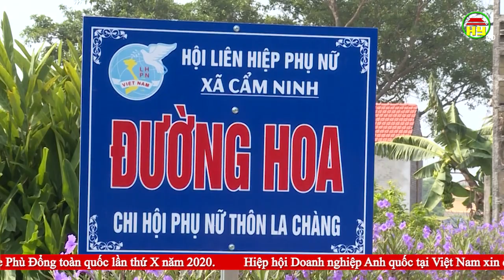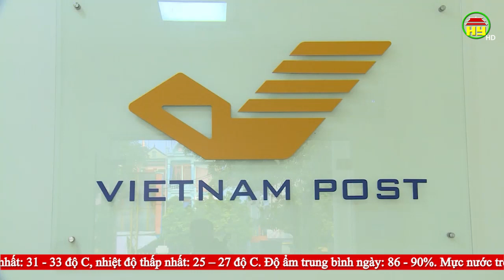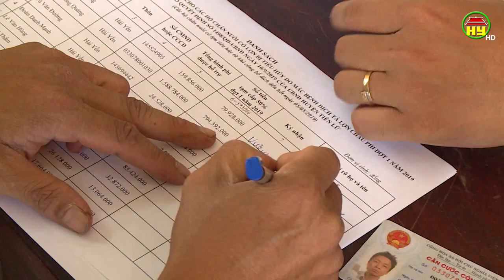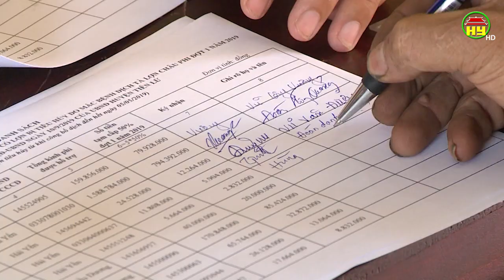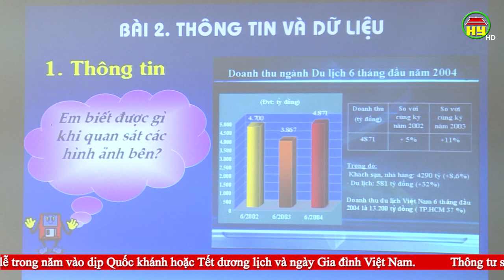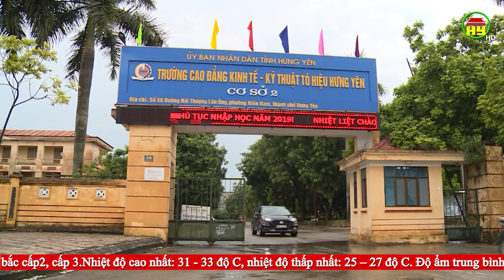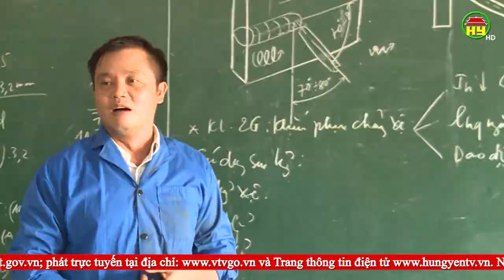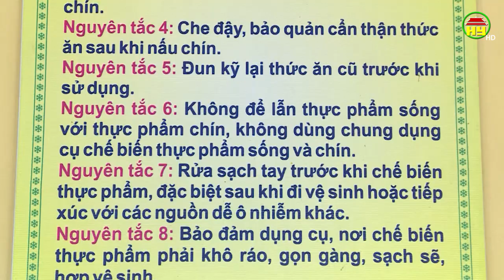Thời sự Hưng Yên thứ 4 ngày 18/09/2019